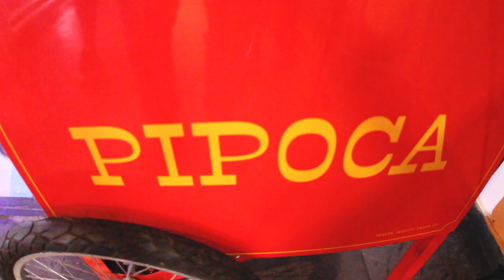Felipe - 5 Anos